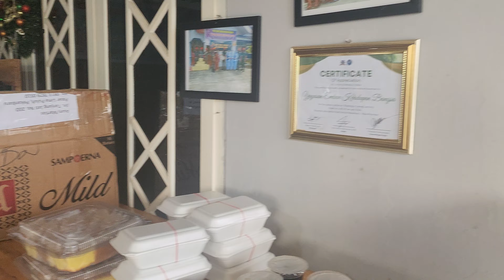Bantuan Dana Makan Malam Dari Bapak Danny menyambut Hari Ulang Tahun Di Panti Jompo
Terimakasih untuk Cia-cia Culinary, semoga Tuhan Yang Maha Esa menyertai, memberkati kesehatan dan memberkati. Amin